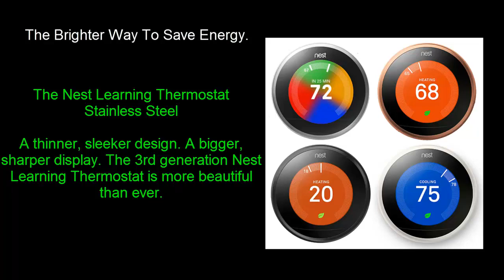Nest Learning Thermostat 3rd Generation - Best Deals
Nest Learning Thermostat 3rd Generation, Works with Google Home and Amazon Alexa